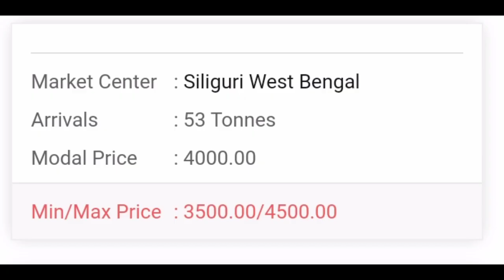14 February आजचे कांदा बाजार भाव , महाराष्ट्र प्याज भाव , kanda bajar bhav today , onion rates today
14 February आजचे कांदा बाजार भाव , महाराष्ट्र प्याज भाव , kanda bajar bhav today , onion rates today